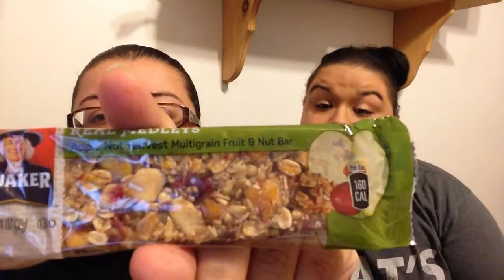DOCEMBER DAY 5: QUAKER REAL MEDLEYS BAR! DAY #249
Jen: ladyj619
Lisa: reese71886

Friend Us On MyFitnessPal:

Jen: patienceandfaith619
Lisa: reese71886

Jen: ladyj619
Lisa: reese71886

Jen: patienceandfaith619
Lisa: reese71886